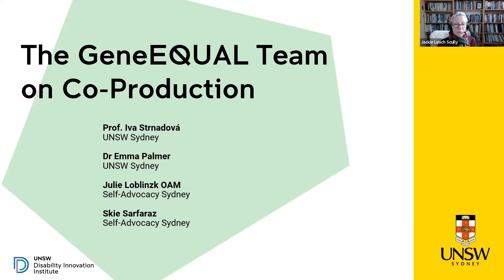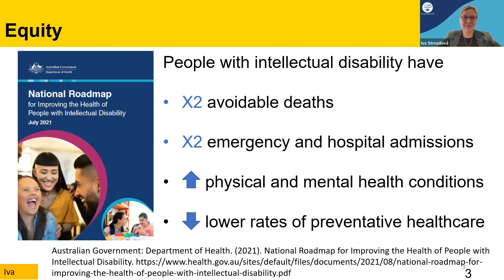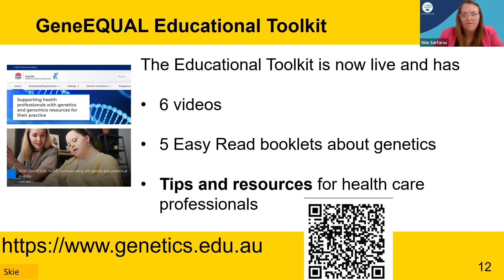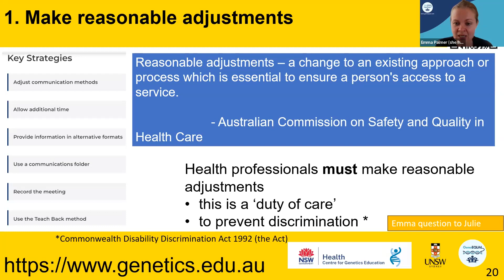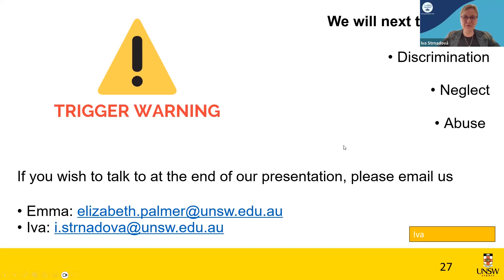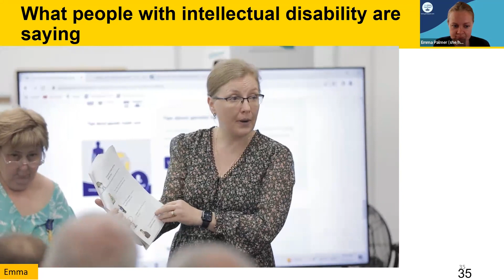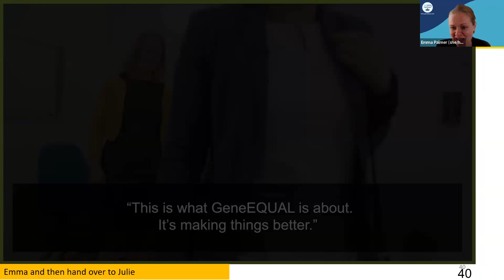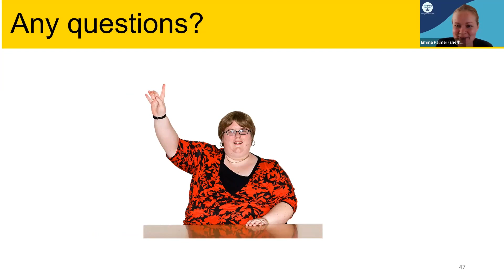The GeneEQUAL Team on Co-Production | UNSW Disability Innovation Institute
The UNSW GeneEQUAL team is an inclusive research team of self-advocates, researchers and health care professionals.

Together they have followed the six steps of the UNSW Disability Innovation Institute's guidelines Doing Research Inclusively: Co-Production in Action to make an educational toolkit for health care professions on NSW Health's Centre for Genetics Education website. This was co-produced to enable a more inclusive, person centred and respectful model of genetic health care with people with intellectual disability.

In our webinar, you will hear from GeneEQUAL's researchers and co-researchers about their experiences with the co-production process, and how this has led to an impactful resource and empowerment for people with intellectual disability.

Speaker Bios
Emma Palmer is a clinical genetics doctor at Sydney Children's Hospital and a researcher at UNSW. Her research aims to improve the patient journey for the 2 million Australians and 300 million people globally with a rare disease.

Iva Strnadová works as a Professor of Special Education and Disability Studies at the School of Education at UNSW Sydney. She teaches current and future teachers how to best support students with disability in their classes. She also works on many research projects.

Julie Loblinzk OAM is an Adjunct Lecturer at the School of Education at UNSW Sydney. She is a co-researcher working with Iva on many research projects. Julie is also a Board Member of Self Advocacy Sydney.

Skie Sarfaraz is a Team Leader for the Leadership and Peer Support program at Self Advocacy Sydney. She is also an Ambassador for Kindship, supporting other parents and carers of children with disabilities.